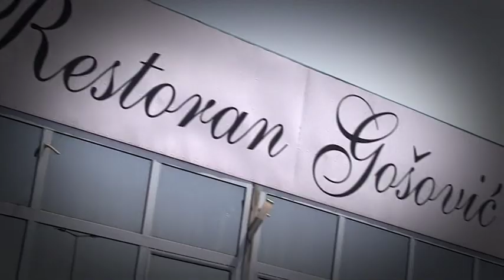Uvodni film (vjenčanje Dejan i Jagoda) studio oskar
Svadba Dejan i Jagoda Radović. uvodni dio (highlights) kamera Vlado Pavićević
Restoran Gošović. jun 2012 god.